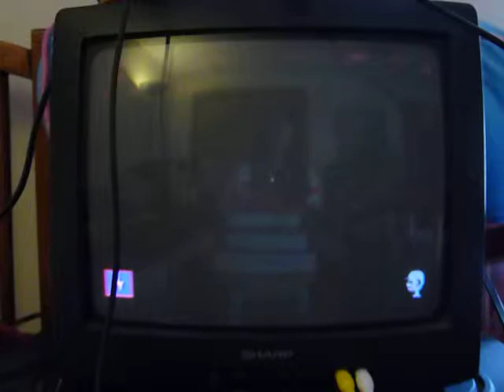Hey You Pikachu! Huskie Play - Part 6 - Fail Button Mashing and a Poisonous Stir-Fry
Pikachu has coordination troubles. Prolly because he doesn't really have fingers...